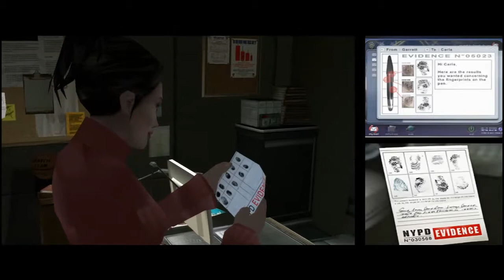Fahrenheit HD: # 18 "Ein weiterer Mord"